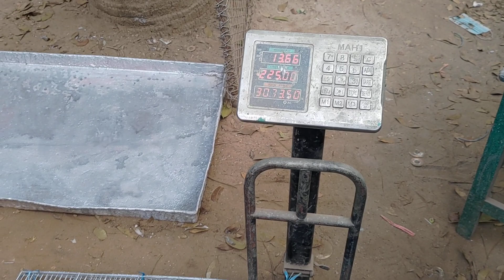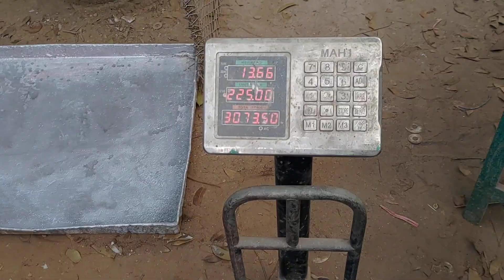২৪/৪৮ কক্সবাজার যাবে | ২৪*৪৮ পাখির খাঁচা